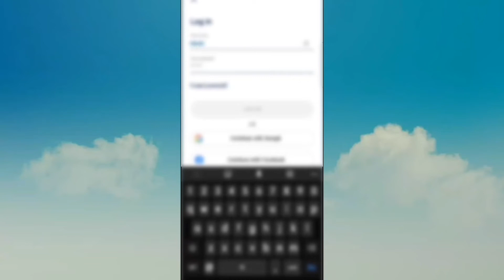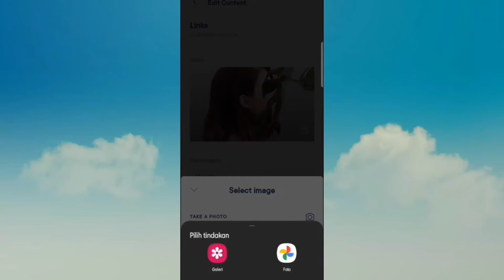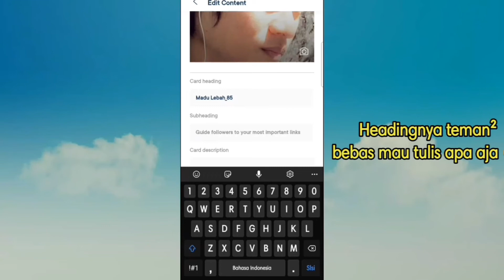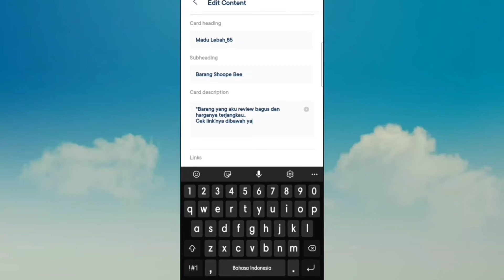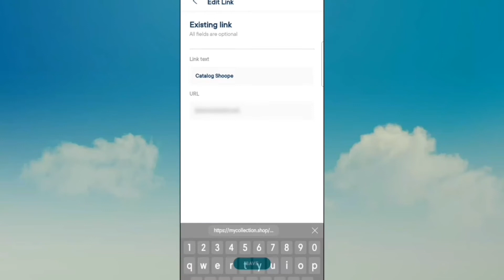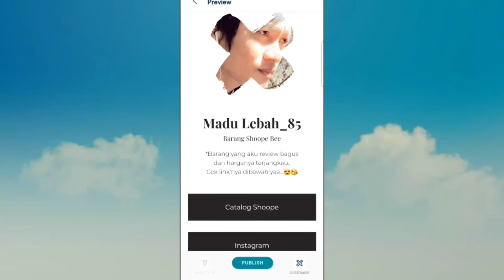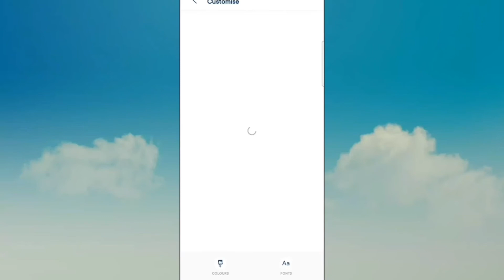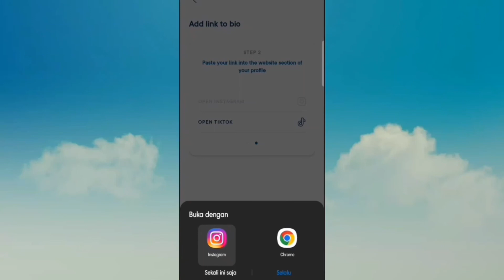Tutorial cara membuat banyak link di bio instagram dengan aplikasi milkshake.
Hallo teman²,, kali ini aku mau berbagi tutorial cara membuat banyak link di bio instagram..
kali ini aku mau membuat link shoope dan instagram di aplikasi milkshake..

*mohon dukungan dan doanya ya, agar channel ini dpt berkembang..* 😊😘